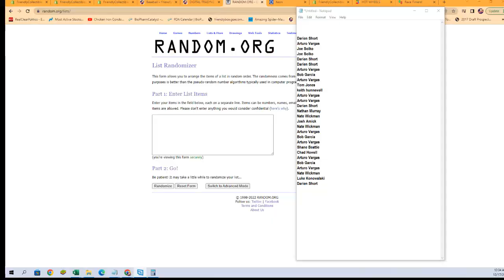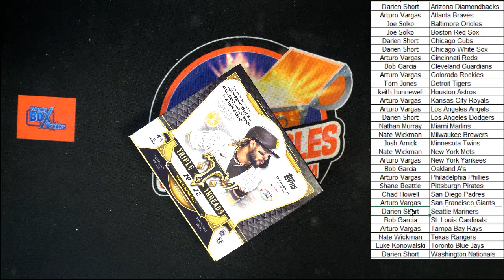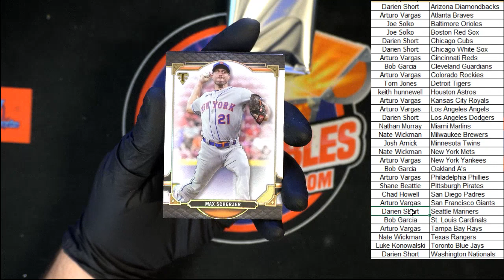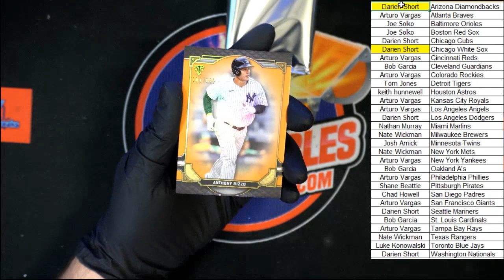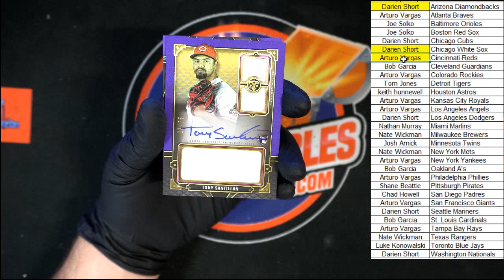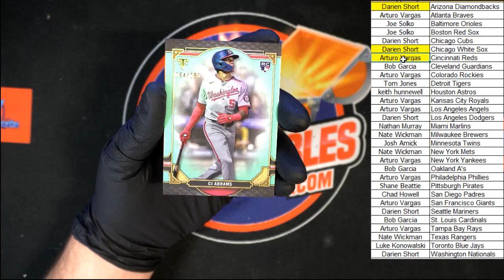2022 Topps Triple Threads Baseball ID 22TTT103